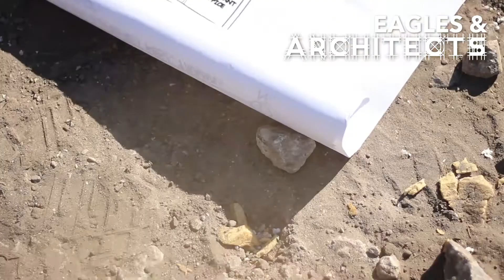Eagles and Architects Promo Video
Contagious Church Eagles & Architects promotional video